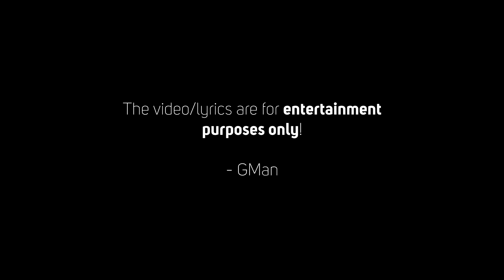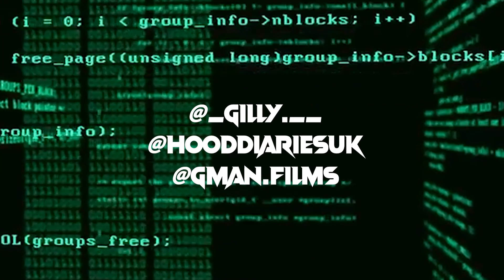Gilly | Hood Diaries [S1 - E6]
Hood Diaries is a music sharing platform and all videos are currently directed, shot and edited by GMan Films.
We have no part in the making of the song
and we are simply trying to give an audience to good artists.

Gilly | Hood Diaries
(S1 - E6)
Produced by (song 1):
Mixed by:
Artist's Insta: @_gilly.__